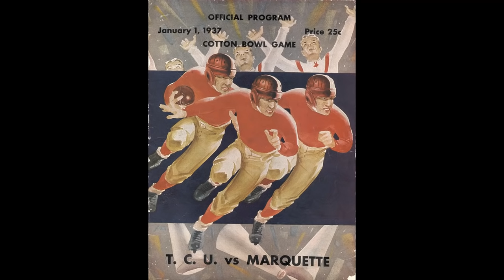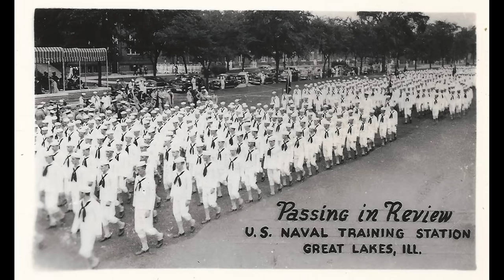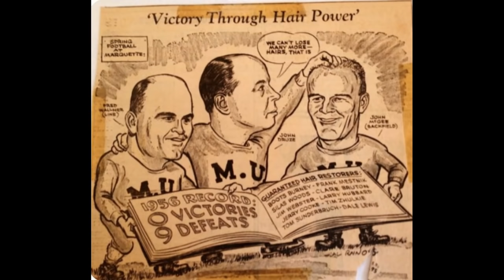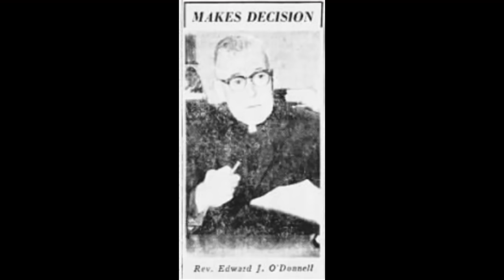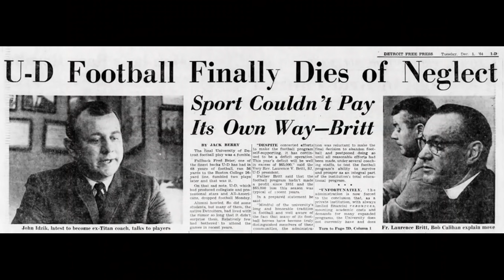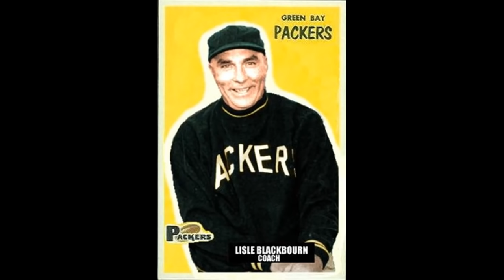Discontinued - Marquette University Football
This school is known as a great basketball school but it was also a very good college football program for a time. Find out how they rose and then fell to eventually be "Dis-continued".